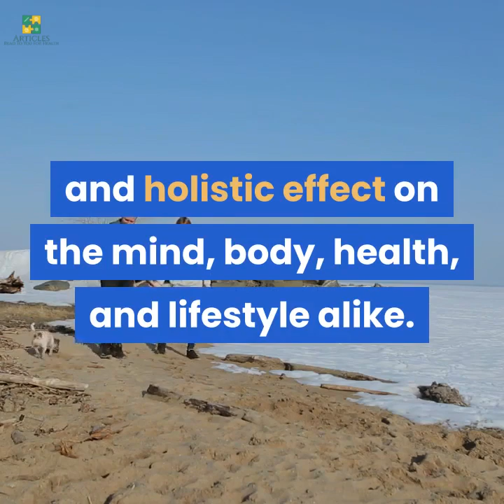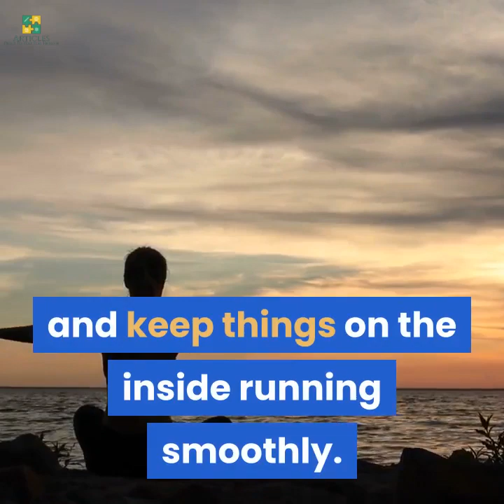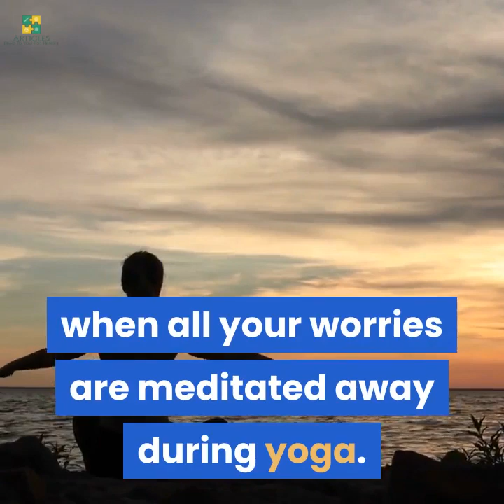How yoga makes you look feel and live better.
Everyone knows the physical benefits when it comes to yoga.

What makes it stand out among other forms of exercise is its effectiveness and holistic effect on the mind, body, health, and lifestyle alike.

If you want to practice mental and physical strength and balance then yoga is for you.

From little things like improving your posture to more dramatic results in reducing stress and anxiety levels which are often present in our busy modern-day lives.

You’d be amazed at what 40 to 60 minutes where you can leave everything behind and focus on the body and breath will do for your day.

The Davey Black yoga studio Melbourne has seen people transform through attending these mindful, meditative classes regularly.

Here’s why we love yoga and how it will benefit your body:

Practicing yoga can help in reducing the risks of cardiovascular disease.

Multiple studies have found that people partaking in yoga classes are less likely to be affected by cardiovascular issues due to the fact it will lower cholesterol, blood pressure, and heart rate.

Regular practice will also keep your body mass, muscles, and weight at a healthy level.

Therefore, yoga is a great way to stay on top of your health and keep things on the inside running smoothly.

Yoga is a great form of stress relief.

Meditation can feel daunting for some, especially if you’ve never practiced it.

Yoga classes are a great way to combine exercise and meditation whilst being guided through by an expert.

The calming and concentrated nature of the practice forces you to slow down and really connect into your body and mind.

Increased blood circulation and rhythmic breathing patterns during yoga is proven to release chemicals in the brain that lower levels of stress and anxiety causing hormones.

For this, yoga is the perfect exercise to better your mental health.

Another benefit of yoga is how it’ll keep you looking fitter and younger.

While releasing all those good hormones and promoting blood flow yoga is going to give you a beautiful healthy glow.

Staying active and healthy and managing stress levels means your body will age as it should.

Forget about premature wrinkles when all your worries are meditated away during yoga.

Yoga also works your muscles all over the body.

By moving through and holding certain poses your muscles will build up strength and appear toned.

This is a great way to look as good as you feel.

Yoga is perfect for all ages, it’s gentle and forgiving and all about the individual and their own pace.

If you’re looking to boost flexibility and keeping joints healthy then yoga is perfect.

Yoga incorporates multiple postures that activate all your joints and muscles.

This keeps you flexible no matter how old you are and will make everyday movement easy as it should be.

Yoga is so well-loved across the globe for obvious reasons.

The benefits go beyond that of regular exercise and transform the mind-body and soul at once.

From skin, body, brain, muscles, and mind yoga will make you feel as good as you’ll look!

Try it out today!